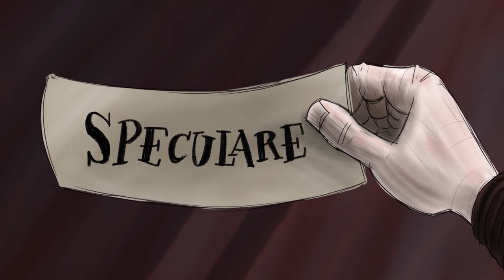Zveme ke sledování 2. dílu seriálu Labyrint světa a ráj srdce dnes na ČT2 v 18:35h.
2/24 Osudový Labyrint na ČT2 v pondělí 16.11. v 18:35h.